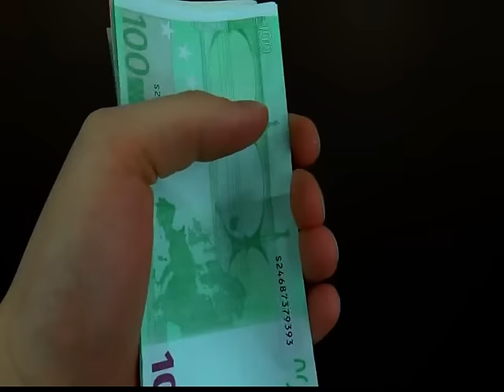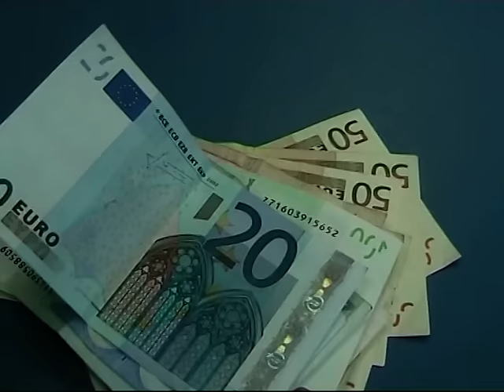Кочанец во банка однел фалсификувани евра, заработил кривична пријава